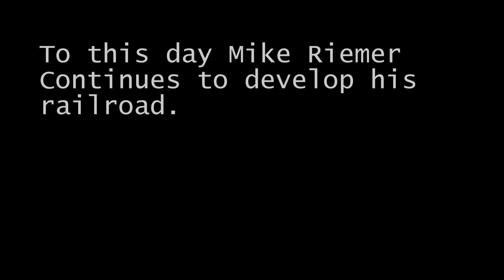The Columbia Railroad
Roughly 4 years ago I made a video for my Grandfather. This video featured his treasured model railroad. Now 4 years later I decided to make a better video loosely based on the original.

To answer the un-asked question. This is an update of a video uploaded about a day ago.